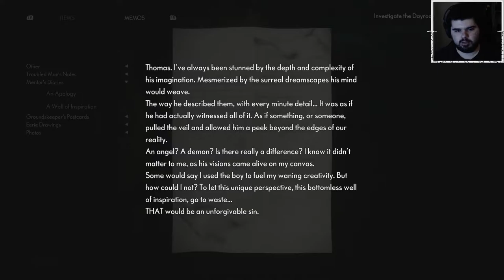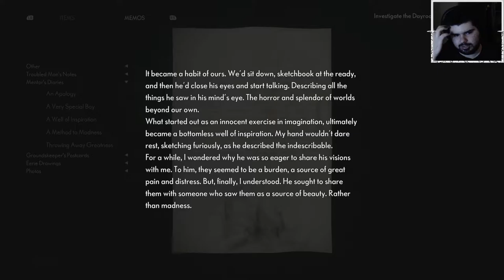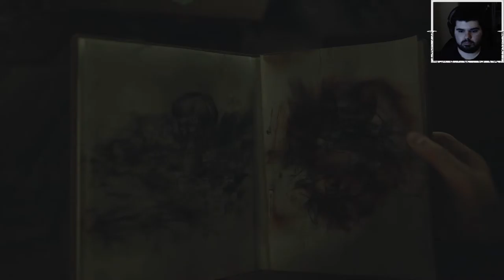I STILL DON'T KNOW WHAT'S GOING ON - The Medium #2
Some questions are answered as new ones appear.